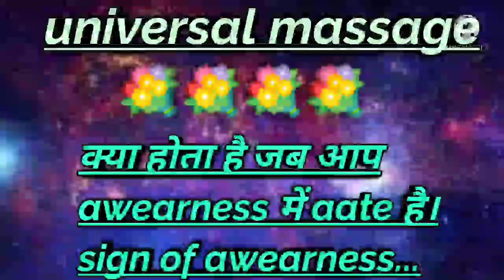Sign of awearness / life after spiritual awakening